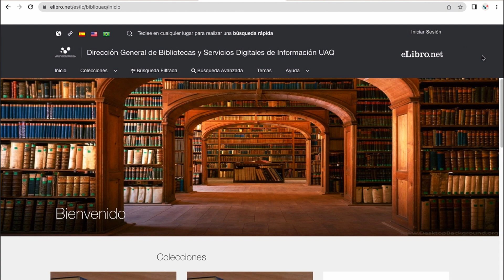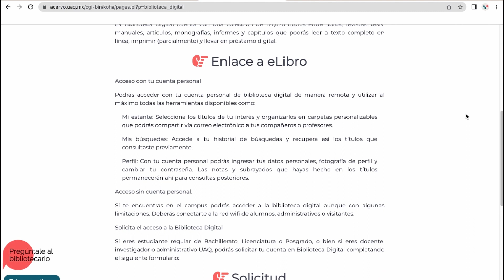Día Nacional del Libro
📖🎉 ¡Festejemos el DíaNacionalDelLibro desde las bibliotecas!